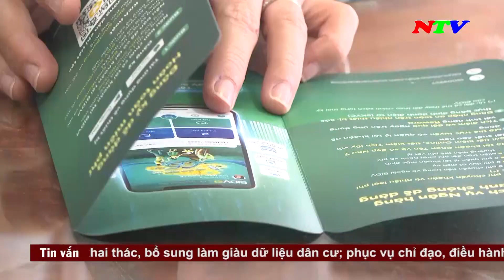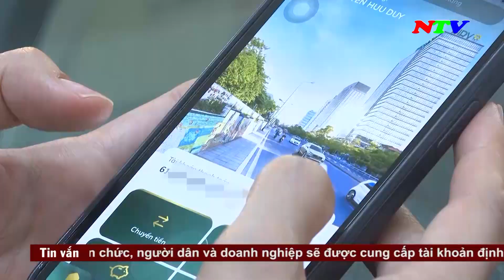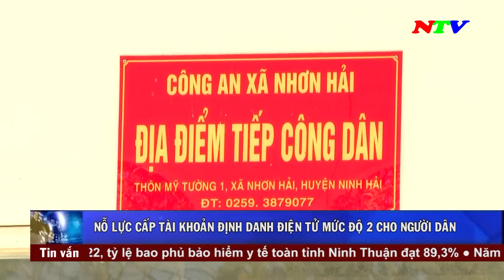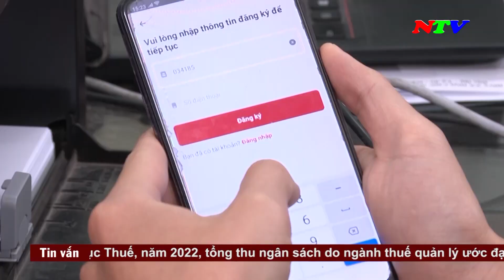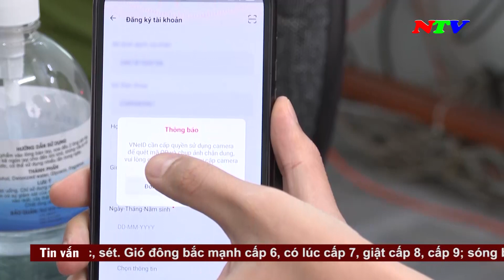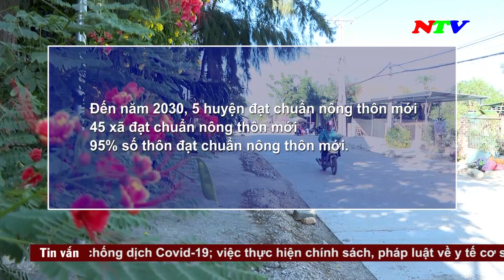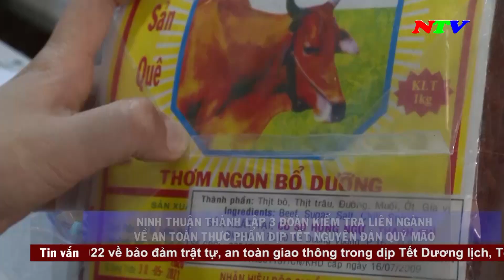Thời sự 18h00 - 21/12/2022 | NTV